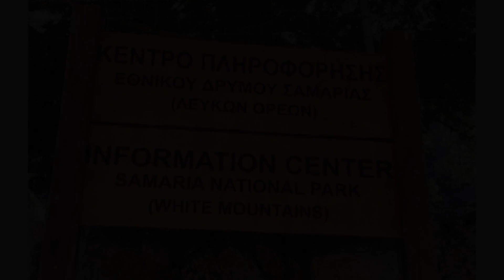Villa Samaria, Omalós, Greece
About Property:
Boasting garden views, Villa Samaria provides accommodation with a patio and a coffee machine, around 20 km from Botanical Park & Gardens of Crete. Situated 3.9 km from Samaria Gorge, the property features a garden and free private parking.
The holiday home features 4 bedrooms, 2 bathrooms, bed linen, towels, a flat-screen TV with satellite channels, a dining area, a fully equipped kitchen, and a balcony with mountain views.
Limnoupolis is 34 km from the holida...
Property Type: Hotel
Address: Villa Samaria, Omalos Mousouron, Omalós, 73005, Greece
Searching For
1. Villa Samaria - Omalós - Greece
2. Villa Samaria - Omalós - Greece Address
3. Villa Samaria - Omalós - Greece Rooms
4. Villa Samaria - Omalós - Greece Amenities
5. Villa Samaria - Omalós - Greece Offers and Deals
Audio Credit:
Track Title: Blank Slate
Artist: VYEN